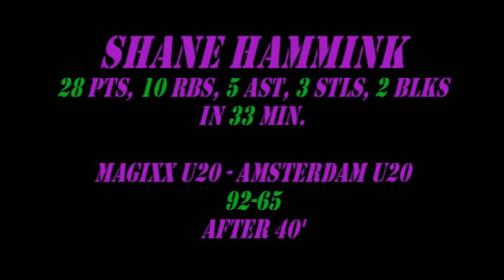Shane Hammink_MagixxU20_vs_AmsterdamU20_Feb27-2011.avi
U20 Dutch competition. Magixx-Amsterdam. 27Feb 2011